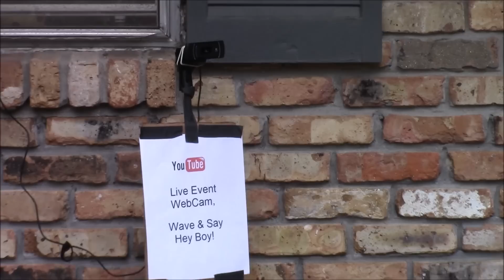JB'S SPRING FLING 2015